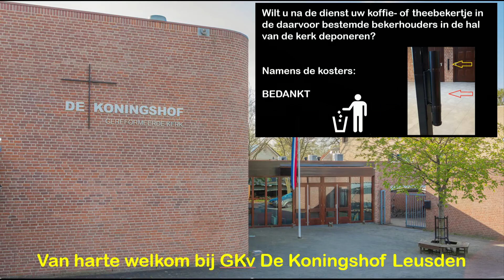laatste dienst begeleiding Leusden, toespraak Eise